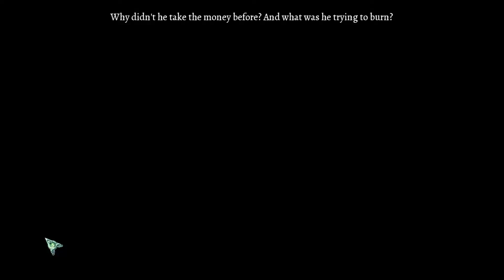Crime Secrets: Crimson Lily | Part 2